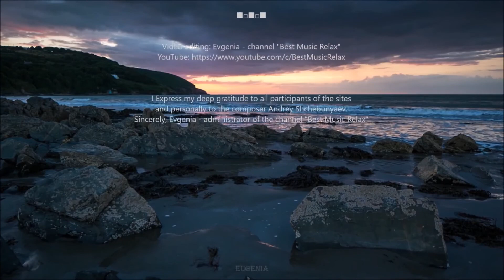La melodía más hermosa del mundo para el Alma! ¡Escuchen! ¡Flauta mágica! Relax - Música de Flauta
¡Cada alma tiene su propia melodía única, cada corazón tiene su propio ritmo único!
Apaciguando los ruidos dentro de TI, escucharás la melodía divina del silencio y la eternidad.
MÁS INFORMACIÓN SOBRE EL VIDEO

Información sobre la música
Compositor-Andrei Shchebunyaev
Pista: Relajarse música flauta mágica
Géneros: música para meditación / relajación

Más información sobre este canal

► Esperamos recibir sus comentarios para poder agrandar nuestro contenido, en caso de que surjan problemas de copyright por favor contacte con